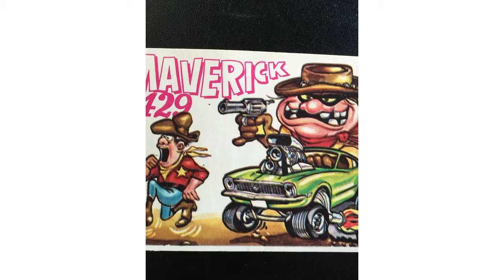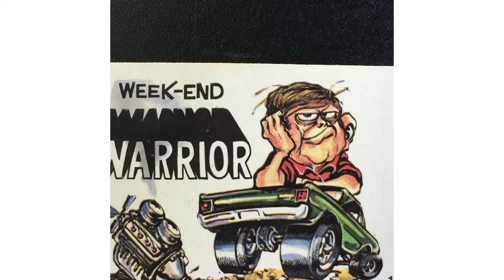Why by the Dirty Wurds (60's punk)